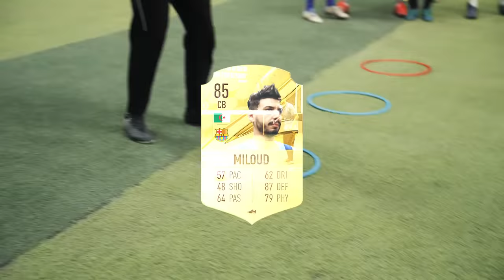#2 FOOTBALL CHALLENGE l تحدي كرة القدم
Speaker : ( @therealmabroukzemouli )
Thank To :
kadaWmiloud (@kadawmiloud)
Yacine ( @yacine.bendaoud )
Samad (@samad.officiell)
Bilal Fadili ( @bilal_fadilii )
FYCL ( @fyclthedirector )
Nadir ( @nadir_belg )

Music Channel :   @YoucefGdhMusic